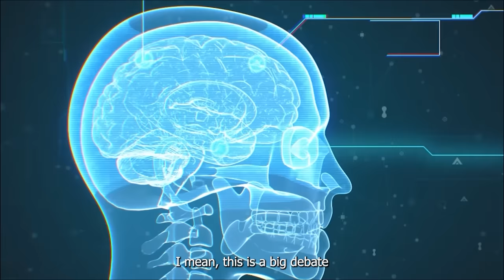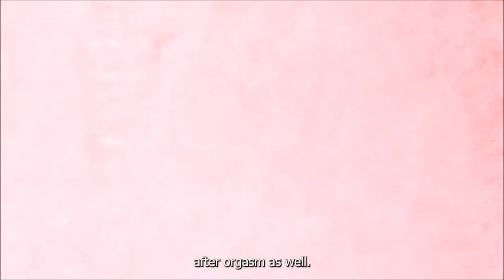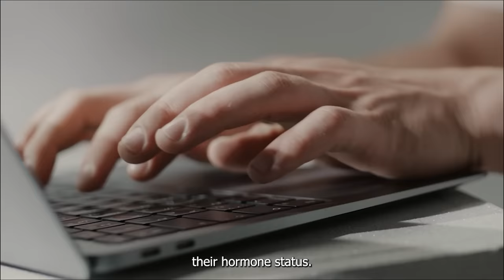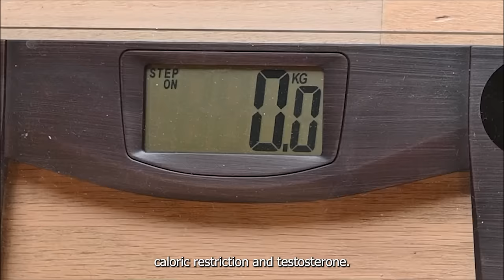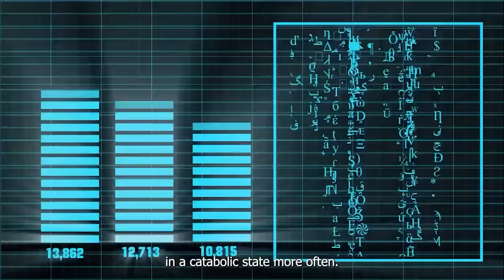NEUROSCIENTIST Explains Nofap Relapse (Andrew Huberman)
➡In this video, NEUROSCIENTIST and world-renowned expert on s-x and addiction, Andrew Huberman, discusses the failed attempt of abstaining from s-xual activity, and how to recover from a relapse.

📚 BEST MOTIVATION TOOLS 🛠️
🧠 Best Book for Deep Mindset Psychology
✍️ Best Book for Work Less Hours but More $
💸 Best Book for Wealthy Money Mindset
👔 Best Millionaire Motivation Bible
⚖️ Best Book on Laws of Power
✨ Best Self-Esteem Workbook
🤝 Best Book on Influencing People
💰 Best Book (Think & Grow Rich)
🔑 Best Book on Manifestation
⚔️ Supplement Used By Vikings
🌿 Best Supplement for Stress
💊 Best NoFap Supplement
☀️ Best Mood Booster Supplement
🪔 Best Anti-Anxiety Supplement